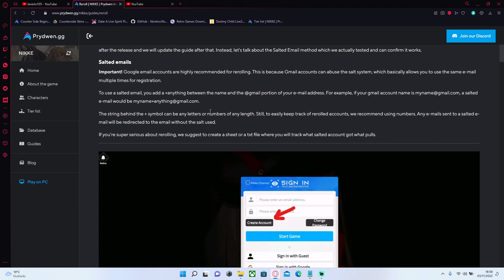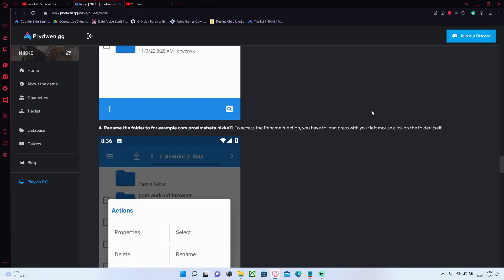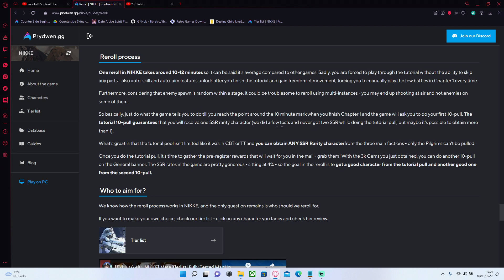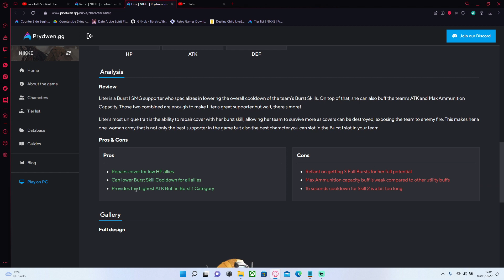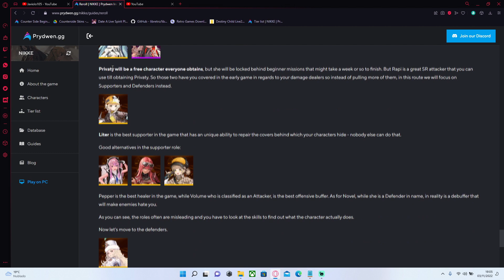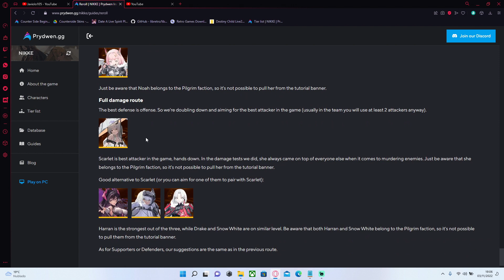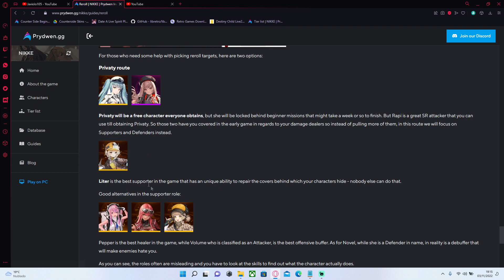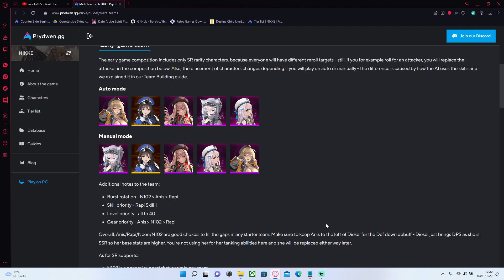¡GUIA DE REROLL Y EL MEJOR EQUIPO PARA EMPEZAR! - NIKKE Goddes of Victory Español